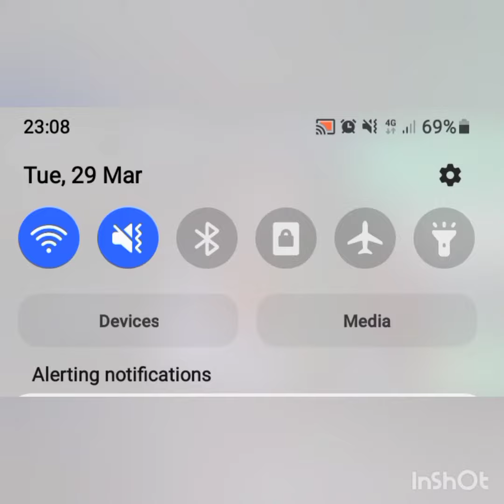ZUCHU DIAMOND WAPIGANA BUSU LIVE ON STAGE WAKIFANYA MTASUBIRI MATUKIO YOTE HAPA